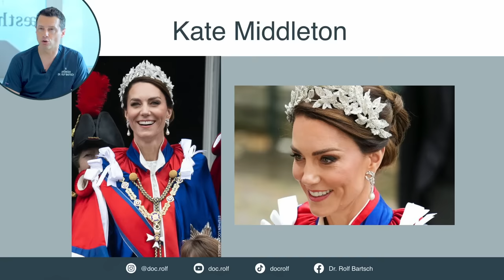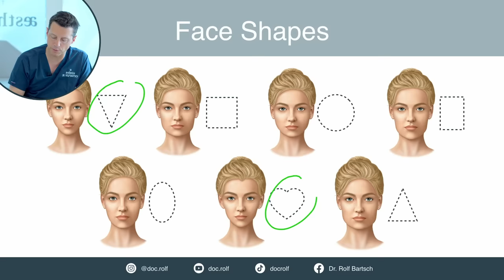KATE MIDDLETON früher vs heute – doc.rolf reagiert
Wenn man Kate Middleton im Vergleich früher vs heute ansieht, fällt mir ins Auge dass die Falten im Bereich der Wange stärker ausgeprägt sind. Warum Falten in diesem Bereich entstehen und wie man diesen Zeichen der Zeit entgegenwirken kann (ohne unnatürlich auszusehen) erkläre ich im Video!

Catherine, Prinzessin von Wales, mit bürgerlichem Namen Catherine Elizabeth Middleton oder Kate Middleton wurde 1982 in England geboren. Sie ist 2023 41 Jahre alt und sieht aus meiner Sicht toll aus vorallem auch deshalb, weil sie sehr natürlich aussieht. Ich bin mir sicher, dass sie mit ein bisschen Botox, Hyaluron Filler und Co. der Natur regelmäßig etwas nachhelfen lässt. An ihrem Beispiel möchte ich aber vorallem erklären, warum Falten im Bereich der Nasolabialfalte und der Wange entstehen und wie man diese behandelt.

Im Bereich der Wangen sitzen einige Muskeln, die im Fettgewebe verankert sind und ihm so Wiederstand geben. Wenn durch den Alterungsprozess das Fettgewebe weniger wird, bekommt der Muskel weniger Wiederstand und der Grundtonus des Muskel wird stärker wodurch diese Falten entstehen bzw verstärkt werden. Den Muskel kann man mit Hilfe von Botox modulieren. Ansonsten versucht man im Bereich des Jochbeins, des Kieferknochens und im Bereich der Schläfen Volumen in Form von Hyaluronsäure Fillern hinzuzugeben um einen Stützeffekt zu erreichen. Bei einer ovalen Gesichtsform, wie der von Kate sollte man darauf achten auf keinen Fall zu breit zu werden, da das Gesicht dann unförmig wirkt.

Hast du noch Fragen zum Video und Kate Middleton? Dann stelle sie mir gerne in den Kommentaren, ich freue mich darauf!

1190 Wien
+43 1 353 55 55

NEU: The Filler Academy
Die TÜV zertifizierte Ausbildung zur sicheren Behandlung mit Botulinumtoxin & Fillern für Ärzte.